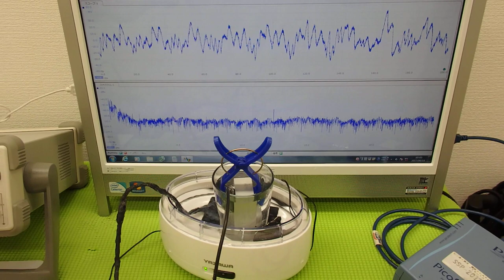音圧測定装置：超音波テスターを利用した実験動画 ultrasonic-labo